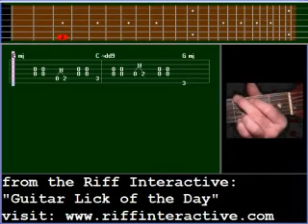Acoustic Kentucky Bluegrass 01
This common bluegrass lick starts on the G note (3rd fret/6th string) and strums the middle two strings (3rd & 4th) open.  You repeat this open string strumming pattern between each note or hammer-on lick throughout the rest of the lick.